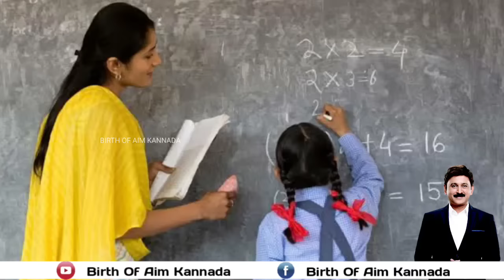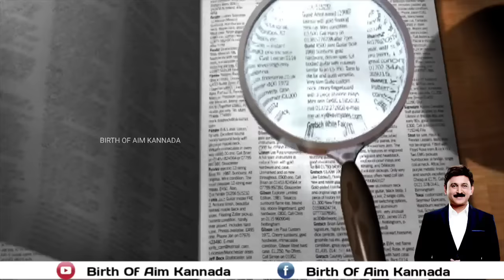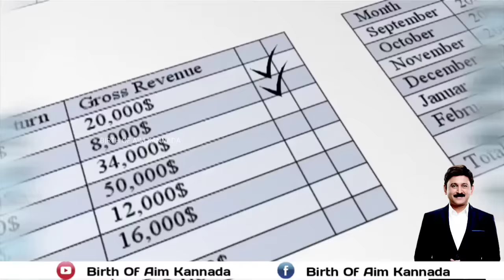Power of Knowledge | RAMESH ARAVIND POWERFUL SPEECH | ರಮೇಶ ಅರವಿಂದ | ಜ್ಞಾನದ ಶಕ್ತಿ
Power of Knowledge | RAMESH ARAVIND POWERFUL SPEECH | ರಮೇಶ ಅರವಿಂದ

Kannada Motivational & inspirational videos for students, businessmen, breakups, success in life and inspiring and motivational speech and videos, stories and more..

🌿🌿... ಸರ್ವೇ ಜನ ಸುಖಿನೋ ಭವಂತು ...🌿🌿

      ಈ ವಿಡಿಯೋವನ್ನು ಕೊನೆಯವರೆಗೂ 👀 ನೋಡಿ ಹಾಗೂ ನಿಮ್ಮ ಸ್ನೇಹಿತರೊಂದಿಗೆ ದಯವಿಟ್ಟು ಶೇರ್ ಮಾಡಿ..

❤ Thank You